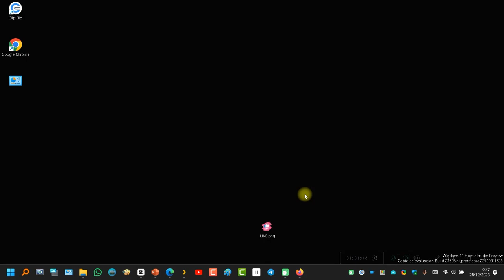Cómo agregar la casita (Inicio) a la barra de herramientas de FIREFOX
Tutorial_de como agregar inicio (la casita) a la barra de herramientas de de FIREFOX.